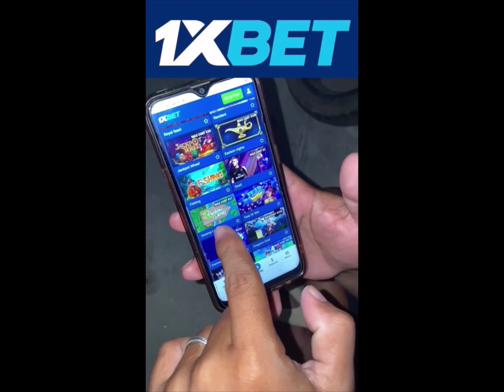MODEL SA KULAFO